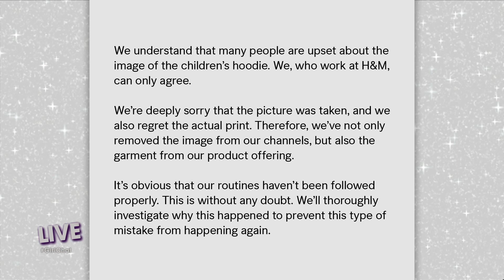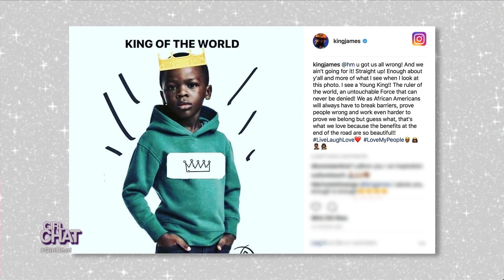The Weeknd, Lebron James Slam H&M Over Offensive ‘Monkey in the Jungle’ Hoodie Ad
H&M is catching heat over its ad of a Black child modeling a hoodie that reads “coolest monkey in the jungle.” The Weeknd took to social media saying that he will no longer work with the retailer, while Lebron James repurposed the ad to uplift the young model. Plus, “The Real” wedding crashers? As we near the wedding of Prince Harry and Meghan Markle, we contemplate crashing the royal event. Do you think we could pull it off?